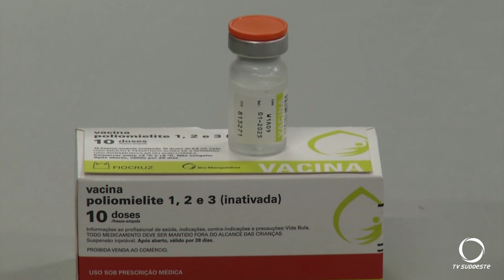Paraná inicia processo de substituição da vacina oral contra a Pólio pela vacina injetável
Saúde: Após determinação do Ministério da Saúde, Paraná inicia processo de substituição da vacina oral contra a poliomielite pela vacina injetável.